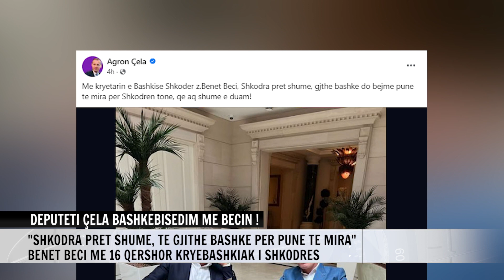DEPUTETI ÇELA BASHKEBISEDIM ME BECIN !